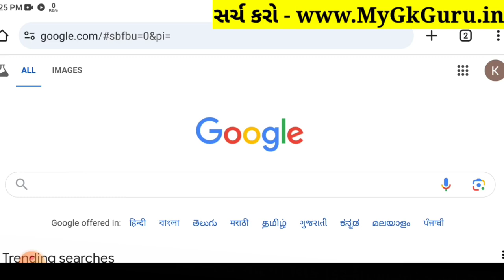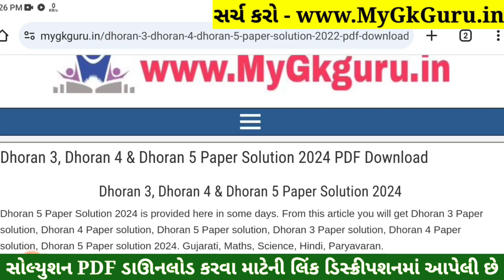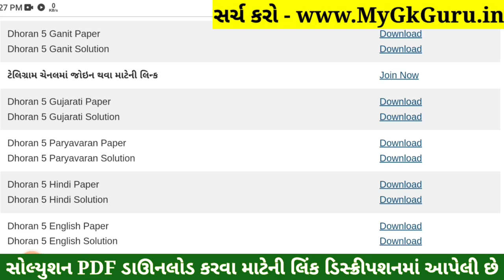Dhoran 5 Paryavaran Paper Solution 2024 STD 5, Std 5 Paryavaran Paper Solution 2024 40 Marks, Std 5